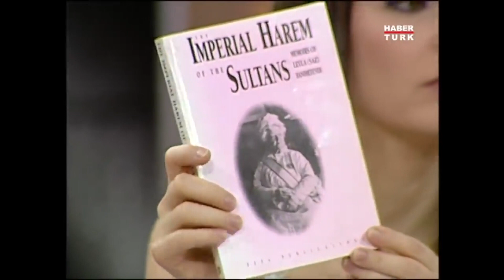İşsiz Ve Parasız Kalan Harem Ağalarına Ne Teklif Edilmişti?